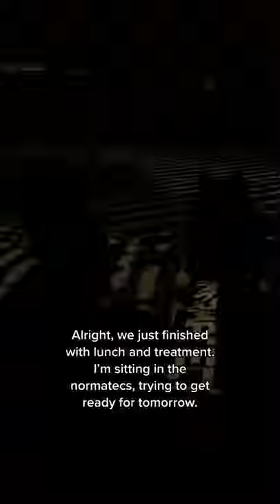U-23 usmnt defender Sam Vines checking in at Olympic qualifying ✅